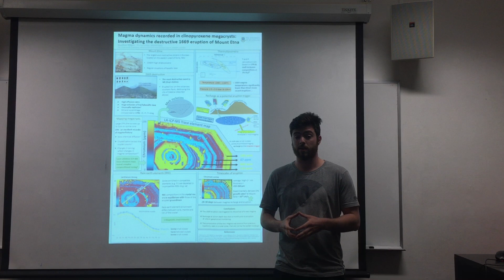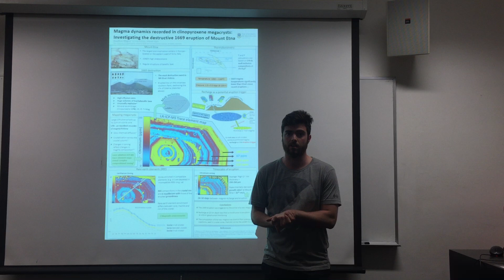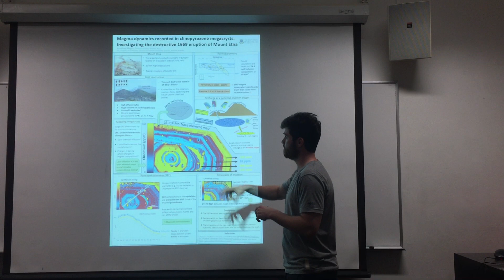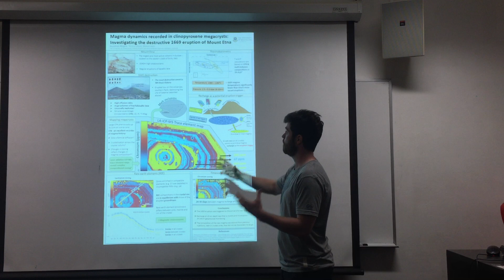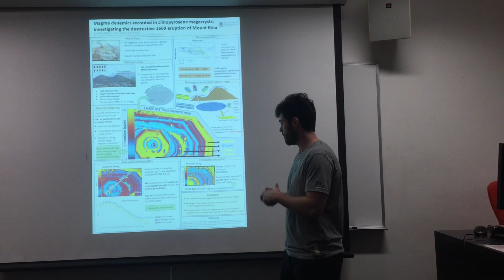AGU Virtual Poster Showcase Fall 2017 - Ruadhan Magee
Magma dynamics recorded in clinopyroxene megacrysts:
Investigating the destructive 1669 eruption of Mount Etna

The 1669 flank eruption of Mount Etna (Sicily, Italy) was one of the most voluminous and destructive in its recorded history (Kahl et al., 2017). This study focuses on cm-sized megacrysts of clinopyroxene, uniquely found in the 1669 scoria deposits. We present a multi-method approach to reconstruct magma dynamics in the plumbing system preceding the eruption. Petrological observations in combination with laser ablation ICP-MS mapping (Ubide et al., 2015) of the megacrysts reveal sharp compositional zoning. Trace element data show that core, mantle and rim zones originated in distinct magmatic environments. Chromium-rich core compositions (300 ppm on average) are in disequilibrium with the host groundmass and indicate crystal inheritance from a deep primitive magma source. Oscillatory zoning in the mantle of the crystals suggests sustained magma replenishment and crystallisation. Finally, ubiquitous Cr-rich (180-400 ppm) rims are in equilibrium with the groundmass and rich in melt inclusions, suggesting a final recharge event inducing rapid crystal growth and eruption. Pyroxene growth rates indicate recharge began approximately 30 days prior to eruption onset. Temperatures of 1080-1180°C and pressures of 2.5-5.5 kbar have been calculated for each of the magmatic environments based on clinopyroxene-melt calibrations at 3% H2O (Putirka, 2008; Neave & Putirka, 2017), to constrain the conditions of magma storage. The calculated pressure range agrees with reports of a high velocity body at approximately 6-15 km depth (Patanè et al., 2003). The clinopyroxene data from this study are combined with olivine data from Kahl et al. (2017) to present a comprehensive model for pre-eruptive magma dynamics and eruption triggering mechanisms at Mt Etna. Similar approaches may be applied to other basaltic systems.

The Virtual Poster Showcase (VPS) is an online poster presentation opportunity hosted by the American Geophysical Union that allows students at the undergraduate and graduate levels to share their research without having to travel to a conference. Students are guided through the essential steps of an in-person scientific conference but in an online and asynchronous environment: abstract submission, poster preparation and presentation, and the peer-review process, during which they learn to evaluate each other’s research.  To learn more about how you can participate in Virtual Poster Showcase as a student, faculty member or judge,